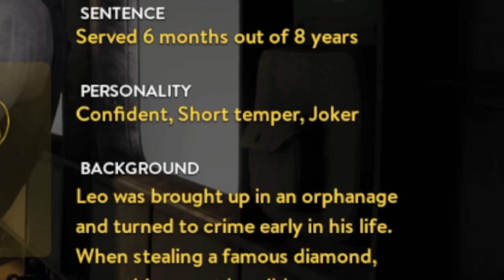serving LIFE in prison but its not that bad...